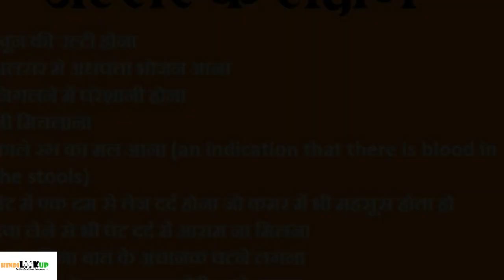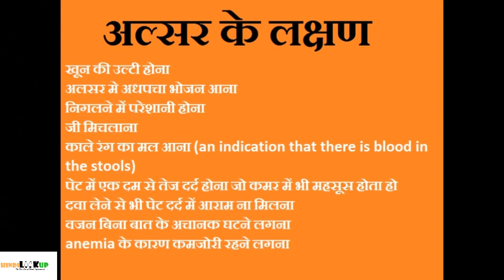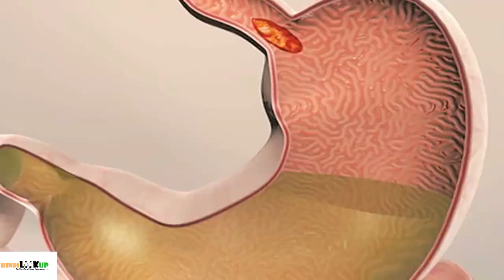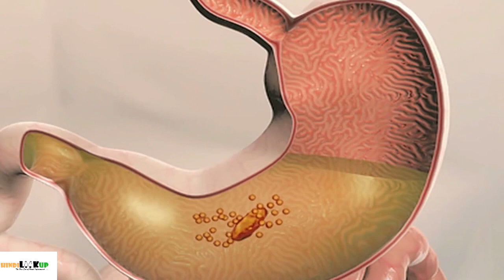अमाश्य या stomach और पेट की आंत में अल्सर या घाव के 10 खतरनाक संकेत, लक्षण और नुकसान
Stomach and small intestine ulcer signs and symptoms in Hindi- pet ya amashya aur choti aant me ulcer ke ghav hone ke khatre aur lakshan ya sanket kya hote hai. Ulcer ka ilaj na karvane par kya khatre ho sakte hai? अमाश्य या छोटी आंत में अलसर या घाव होने पर 10 लक्षणो पर नजर रखनी चाहिए और यदि आपके यहाँ बताए गए लक्षणों में से कोई भी लक्षण नजर आए तो तुरंत किसी अच्छे पेट के डॉक्टर से मिलना चाहिए और सही समय पर अल्सर का इलाज करवाना चाहिए|
पेट, लीवर की सेहत से जुड़े हमारे दुसरे वीडियोस जरुर देखिये